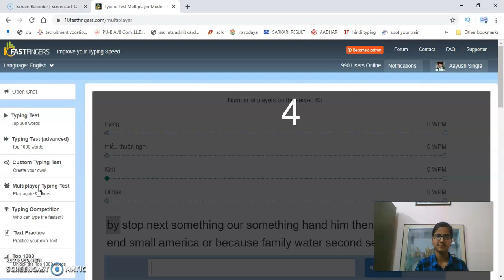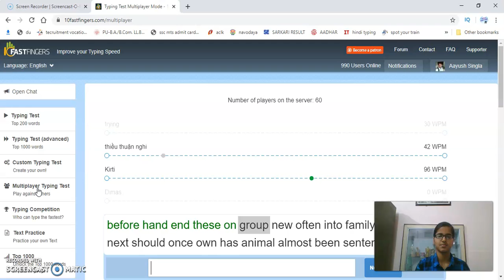MAKE YOUR TYPING FASTER